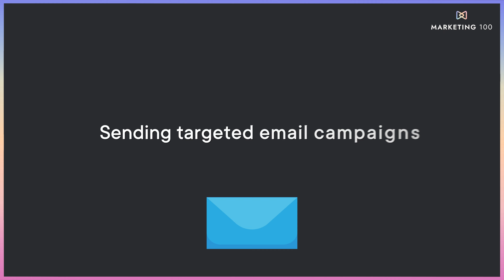Salon email marketing just got EASY (and here's why) | Marketing 100 | Ep. 7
Try our top pick for the best salon and spa software of 2024 and get two months free

Marketing 100 Ep. 7 - John Hallberg and Kayle Yanez of The Salon Business show you how to use the client data you collect every day to make smart email marketing decisions and level up your sales & rebooking.